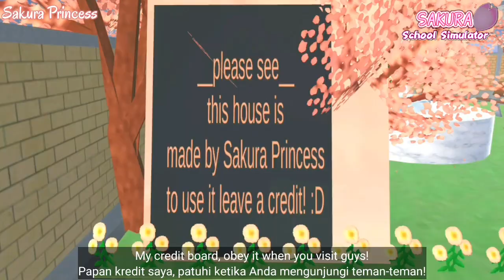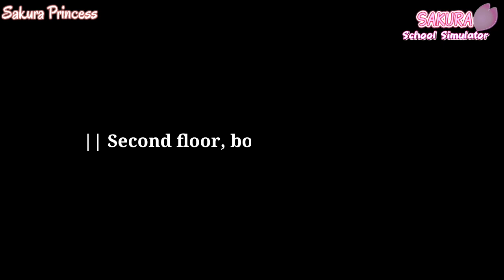Sakura Apartment near U-Mart//By Sakura Princess// Sakura School Simulator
No copying, re-uploading without permission. or else your channel may get a copyright strick. ©